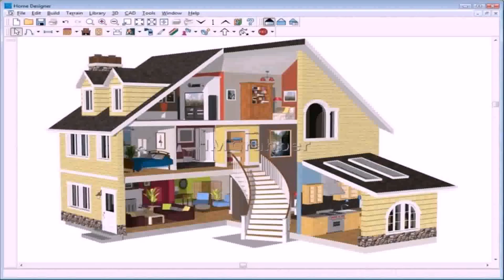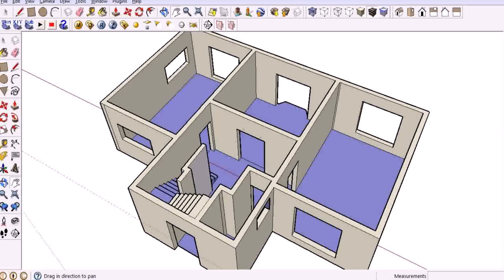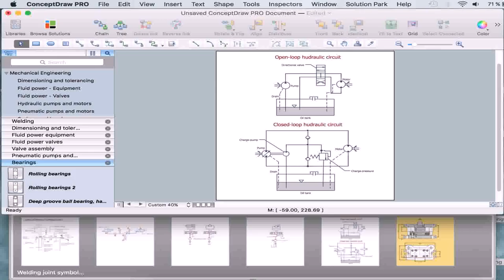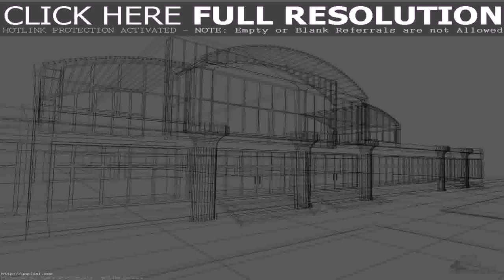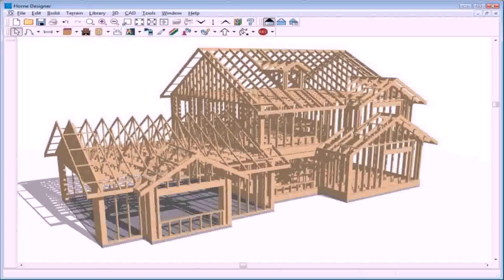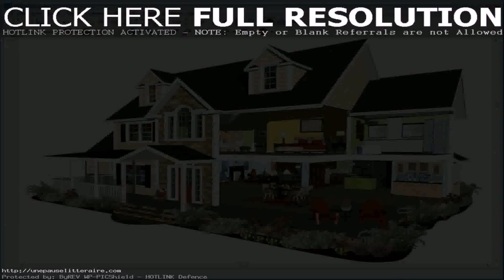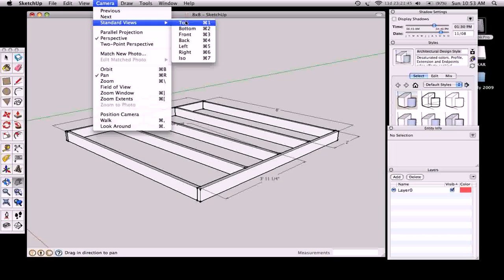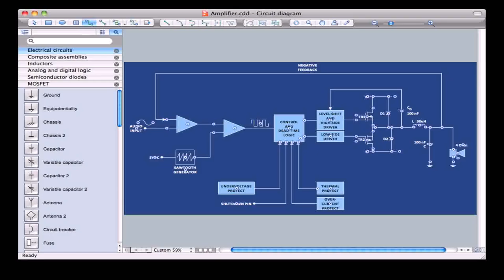House Design Drawing Software Free - DaddyGif.com (see description)